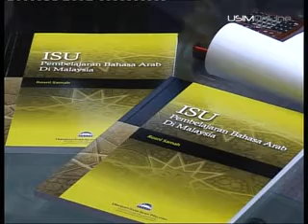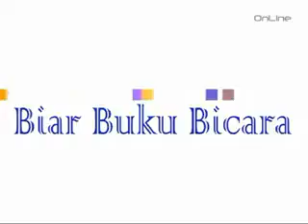Biar Buku Bicara - Isu Pembelajaran Bahasa Arab di Malaysia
Terbitan Universiti Sains Islam Malaysia (USIM)